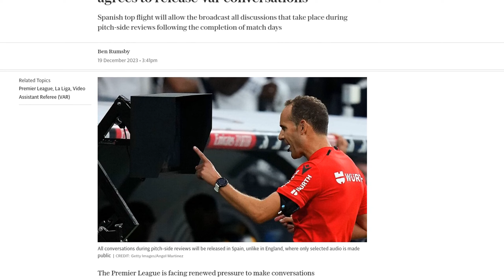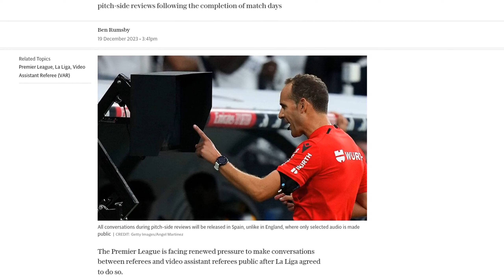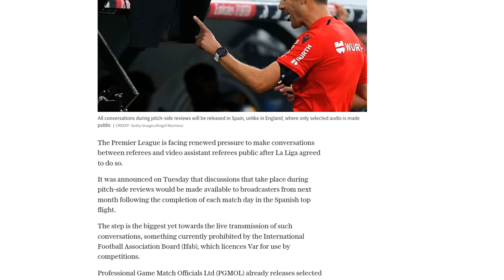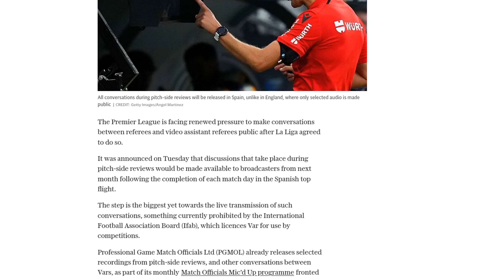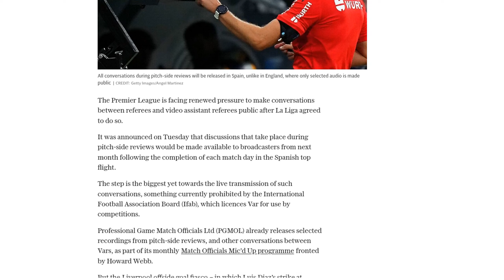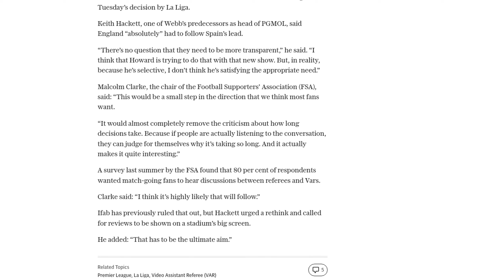Premier League under pressure as La Liga agrees to release Var conversations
The Premier League is facing pressure to make conversations between referees and video assistant referees (VAR) public after La Liga agreed to do so. From next month, discussions that take place during pitch-side reviews in the Spanish top flight will be made available to broadcasters. This move is the biggest step towards the live transmission of such conversations, which is currently prohibited by the International Football Association Board (IFAB). The Professional Game Match Officials Ltd (PGMOL) already releases selected recordings from pitch-side reviews and other conversations between VARs as part of its monthly Match Officials Mic’d Up programme. However, calls for greater transparency have intensified following the Liverpool offside goal controversy in December. Keith Hackett, former head of PGMOL, stated that England "absolutely" needed to follow Spain's lead in making conversations public. A survey by the Football Supporters’ Association (FSA) last summer found that 80% of respondents wanted match-going fans to hear discussions between referees and VARs. IFAB has previously ruled out making conversations public, but Hackett called for a rethink and for reviews to be shown on a stadium's big screen.